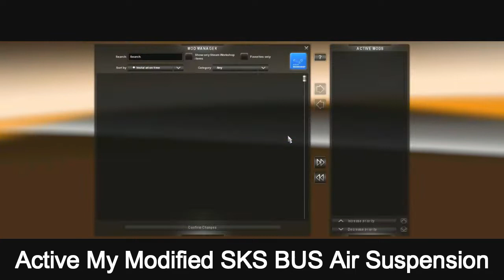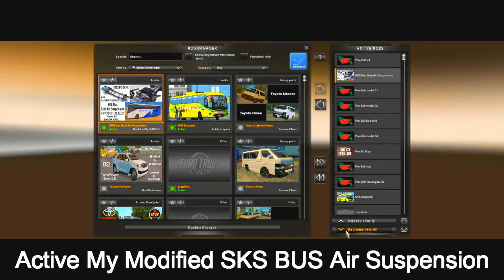SKS Bus Air Suspension vs Modified Air Suspension, Which is Better? Review By SAGOR BABU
In euro truck simulator 2 pc game SKS Bus mod default Air Suspension vs Modified Air Suspension By SAGOR BABU, Which Is Better? Review Presented By SAGOR BABU WORLD)

def SKS BUS v1.31 REAL AIR SUSPENSION BY SAGOR BABU

(def  SKS BUS v1.31 REAL AIR SUSPENSION BY SAGOR BABU.scs  For ETS2 V1.31 Link Is Copyrighted By SAGOR BABU World), Don`t Re-Upload This File Without My Permission)

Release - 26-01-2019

Bus Use - SKS  Bus V1.31 By BD Creative Zone Team
Made By - Yuli Indrayana

Skin Use  -  SB Deluxe  Bus Service

Skin Made By Imtiaz Anik

Video Review Made By SAGOR BABU.

Map Use -  Probd v6 By Sultan Mahmud

Windows 7 Ultimate (32bit), Service Pack 1
Processor - AMD E-300 APU With Radeon(tm) HD Graphics  1.30GHz
My Laptop Is Very Low End So There are lots of lag On Game Play Recording, plz Look at forgiveness...